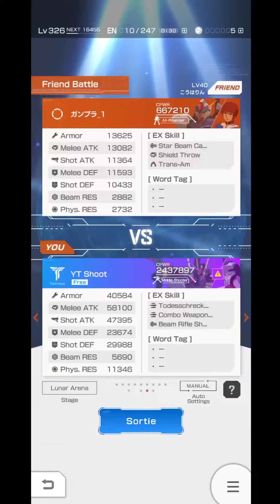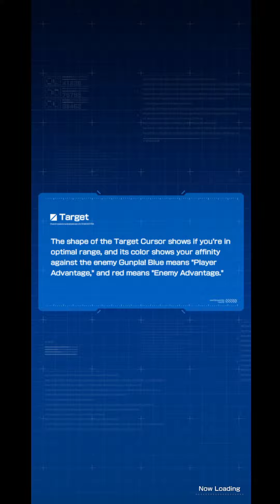GBM Update || GAT-X105E ストライクノワールガンダム+perfect pack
The GAT-X105E Strike Noir Gundam is a Mobile Suit introduced in the Mobile Suit Gundam SEED C.E. 73: STARGAZER OVA. It is piloted by Sven Cal Bayang.

After the First Alliance-PLANT War, as part of the "Actaeon Project" MS development plan, at least one other GAT-X105 Strike Gundam was re-manufactured. The unit was assigned to Phantom Pain pilot, Sven Cal Bayang, and subsequently upgraded into the GAT-X105E Strike E. Sven's Strike E was typically equipped with the Noir Striker, becoming the GAT-X105E Strike Noir Gundam, and often work in a team consisting of Mudie Holcroft and her GAT-X1022 Blu Duel Gundam, as well as Shams Couza and his GAT-X103AP Verde Buster Gundam.

In C.E. 73, the Strike Noir, along with the Blu Duel and Verde Buster, defended an Earth Alliance base against Patrick Zala loyalist guerillas who emerged in the wake of the "Break The World" Incident. Sven and his Strike Noir subsequently supervised a squad of GAT-01A2R 105 Slaughter Daggers as they destroyed a Coordinator refugee camp where some of the terrorists were allegedly trained.

Later, Sven in the Strike Noir engaged in a brief duel with Martian Coordinator Ergnes Brahe in the GSF-YAM01 Δ Astray, who later escaped in his ship, the Acidalium. Shortly afterward, when Orb joined a treaty with the Alliance, Sven was assigned to lead a squad of five Slaughter Daggers piloted by Orb soldiers in pursuit of the Acidalium. During the battle, Strike Noir's striker pack was damaged by Δ Astray and Sven changed over to the I.W.S.P. (which was being used by one of the Orb pilots' Slaughter Daggers) to continue the fight. He then defeated Δ Astray.

Sven and his Strike Noir later returned to his Phantom Pain squad and escorted the Bonaparte as it delivered the GFAS-X1 Destroy Gundam to Neo Roanoke's unit. They were attacked along the way, and while Blu Duel was defeated with its pilot killed, the attacking ZAFT force was wiped out and the Bonaparte arrived at its destination.

Afterward, the remainder of Sven's squad was assigned to attack the Deep Space Survey and Development Organization's (DSSD) space station, to capture the GSX-401FW Stargazer Gundam's AI unit. During the battle, Sven was caught off guard by Stargazer's unorthodox capabilities, and Strike Noir's left arm was sliced off, along with other less significant damages. Stargazer's pilot Selene McGriff then grabbed the Strike Noir and used the DSSD station's propulsion laser to launch both mobile suits away from the battlefield. They were carried all the way to Venus, where Selene rescued Sven and transferred Strike Noir's remaining power to the Stargazer. The heavily damaged Strike Noir was abandoned as Stargazer returned to Earth.